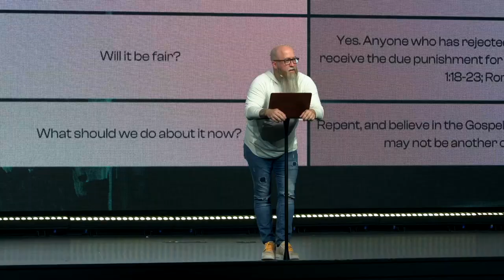Already & Not Yet | Mysteries of the Not Yet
New Living Translation Study Bibles:
English Standard Version Study Bibles:

In this sermon Pastor Mike answers questions about What is going to happen in the Eschaton, Or the end times. What is the heaven experience going to look like and what is our responsibility until that day comes.